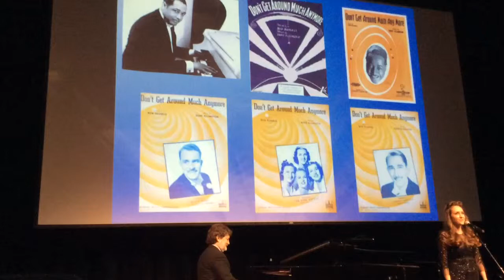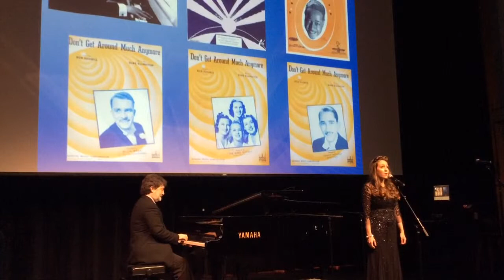Bayless & Duncan - Don't Get Around Much Anymore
Mandy Paige Bayless sings the 1942 song Don't Get Around Much Anymore by Duke Ellington - Howard Anton Duncan on piano - Time Capsule of Music: 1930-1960 Arts & Lectures program, CSUSM, Arts 111 - September 22, 2015